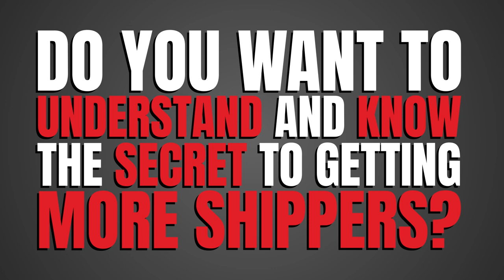Freight Broker Sales Training - My #1 Freight Broker Sales Tip to Get More Shippers!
- In this freight broker sales training, I share my #1 freight broker sales hack that will help you to stand out from the crowd and get more shippers. If you are looking for help with how to get shippers as a freight broker, this short training will help.

Timestamps:
00:00 Quick Intro
00:26 My Favorite Sales Hack!
01:25 Different is Better than Better!
02:16 #1 - Position Yourself as an Expert in Your Niche
04:30 #2 - Be More Educated
07:05 #3 - You Have To Sound Different
09:35 Freight Broker Sales Accelerator
13:22 Get Your Freight Broker Training NOW!